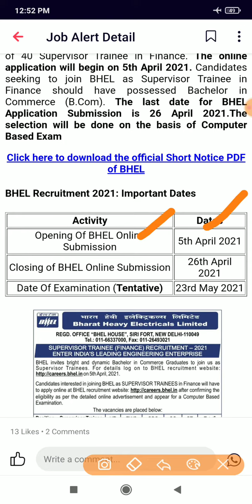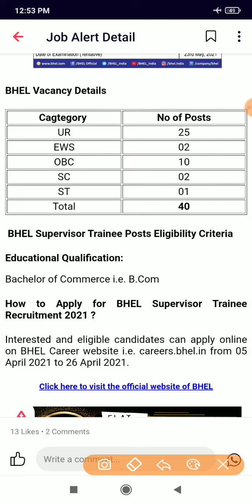BHEL vacancies out Recruitment 2021 B.COM Graduates Hurry Up!!!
BHEL Recruitment#2021#B.COM Required